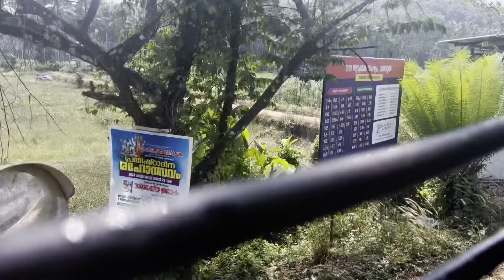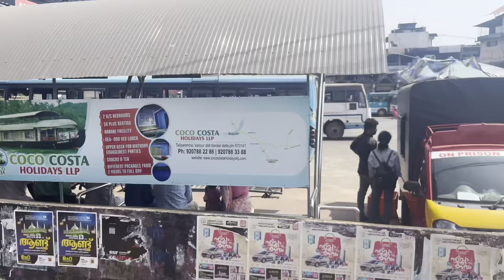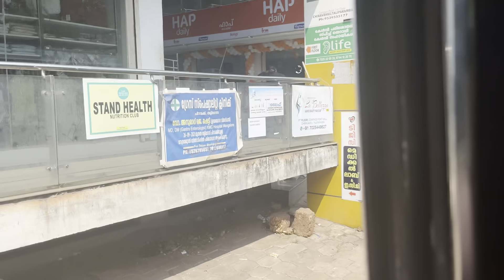ടൗണിൽ പോയപ്പോൾ ബോചെയുടെ പറക്കുംതളിക കണ്ടു 😳👌boche bobychemmannur kannur.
Rijoppanvlogs
Hai i am rijo welcome to my youtube chanal🥰
ഹായ് കുട്ടുകാരെ എന്റെ ഒരു കുഞ്ഞു ചാനലാണ് നമ്മുടെ ഫാമിലിയിൽ എല്ലാവരുടെയും സപ്പോർട്ടും സ്നേഹവും ഉണ്ടാകണം 🥰❤️🙏 എന്റെ ഈ വീഡിയോ കണ്ട് സപ്പോർട്ട് ചെയ്യുന്ന എന്റെ ഫാമിലിയിലെ എല്ലാവർക്കും ഒരുപാട് നന്ദി 🥰❤️😘🙏ഇനിയും നിങ്ങളുടെസ്നേഹവും സപ്പോർട്ടും പ്രതീഷിക്കുന്നു.

ടൗണിൽ പോയപ്പോൾ ബോചെയുടെ പറക്കുന്ന ട്രക്ക് കണ്ടു 😳👌boche bobychemmannur kannur.

kannur vazhiyoru yathra
boche parakum gold van
rijoppanvlogs

Address:RIJOMATHEW
KUMBAMTHANATH(H)
KOYYAM PO VALAKKAI
KANNUR PIN 670142